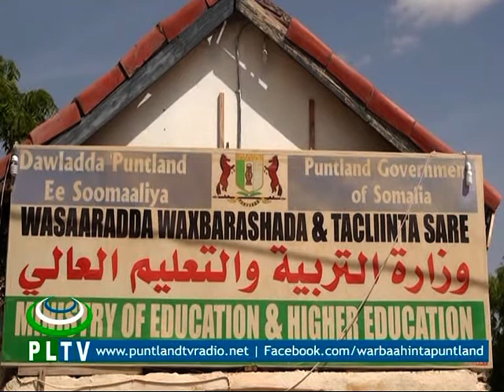Wasaarada Waxbarashada oo iclaamisay natiijada imtixaanaadka F4 iyo 8aadka